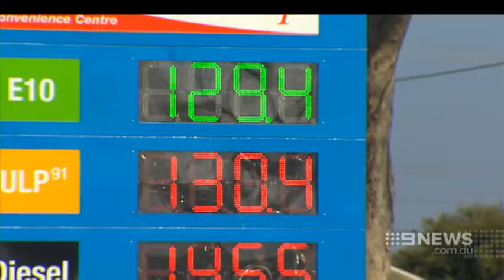Petrol Prices | 9 News Adelaide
The RAA is advising motorists to fill up now, amid a warning petrol prices are about to rise.